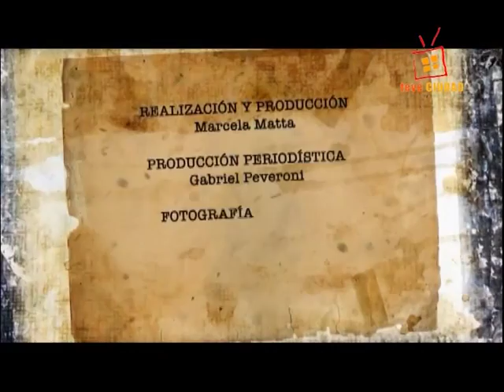Mundial Poético tevéCIUDAD [Clemente Padín]